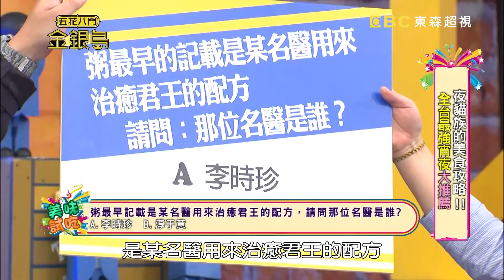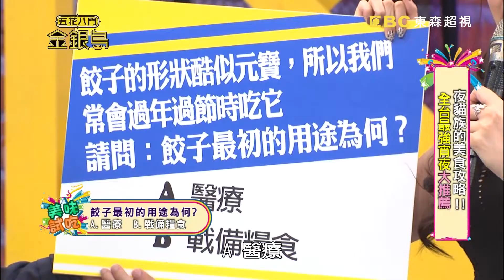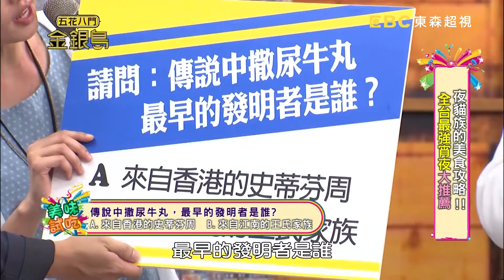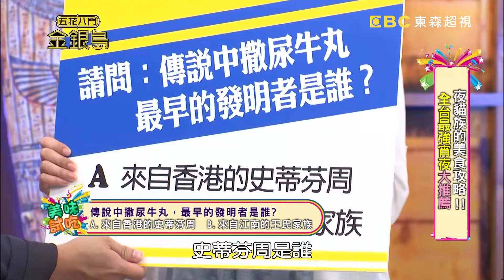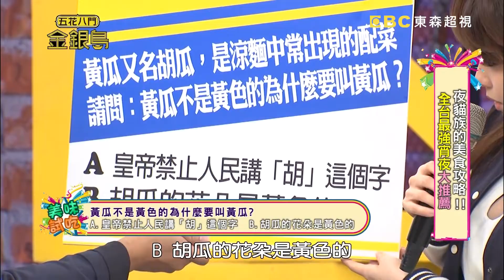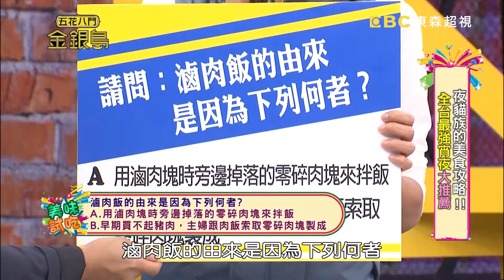夜貓族必吃宵夜大推薦！香菇竹筍粥吃出台灣味？！【五花八門金銀島】EP77 林美秀 劉品言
來賓：林美秀、安鈞璨、劉品言、阿諾、小小瑜
主持：Selina任家萱、納豆

美秀姐推薦宵夜有媽媽的味道，讓每個人都哭著喊媽媽? 神秘幽靈餃子店，神出鬼沒讓人搞不清出沒地點?『摻在一起做撒尿牛丸啊笨蛋!』的撒尿牛丸竟然是真的，而且好吃新奇又好玩?! 更多精彩內容請鎖定每晚九點由Selina、納豆主持的「五花八門金銀島」。